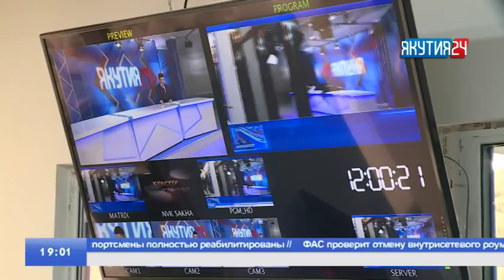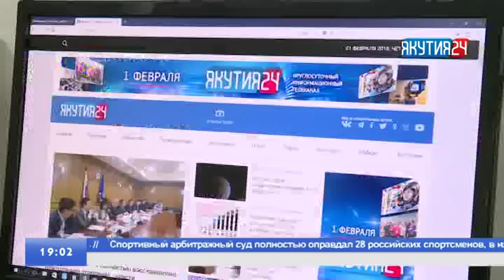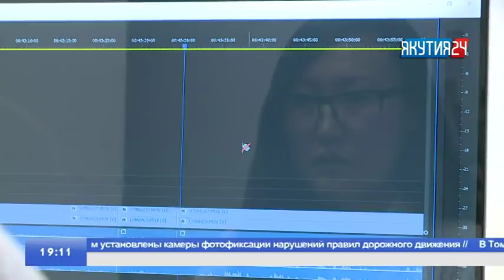Информационная программа «Якутия». Выпуск 01.02.2018 в 19:00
Официальный сайт NVK-ONLINE.RUСегодня, 1 февраля, в эфире информационной программы "Якутия" смотрите:

1. Якутия 24 транслирует в прямом эфире. Сегодня состоялся запуск нового телеканала

2. Запуск с космодрома "Восточный" прошел успешно! Спутники вышли на орбиту Земли.

3. Якутский фильм на мировой сцене. Картина "Гинезис 2.0" удостоена награды в Америке.